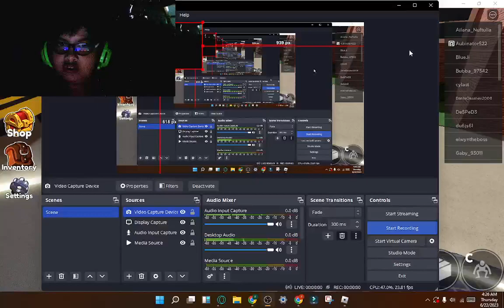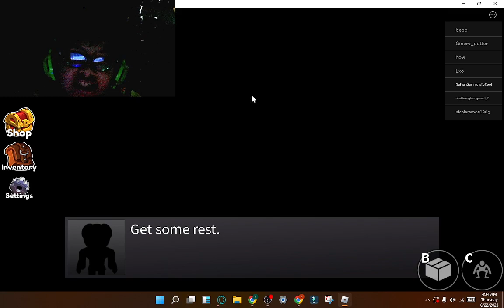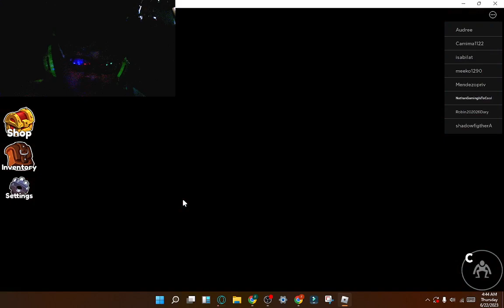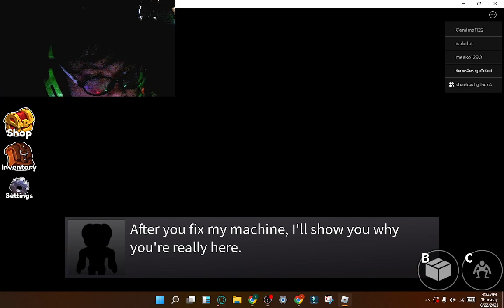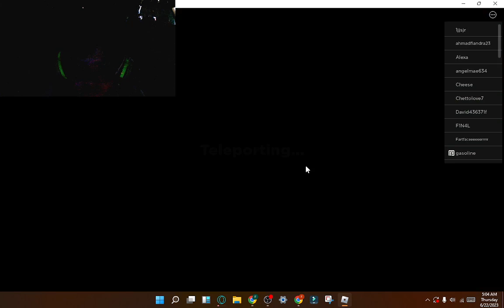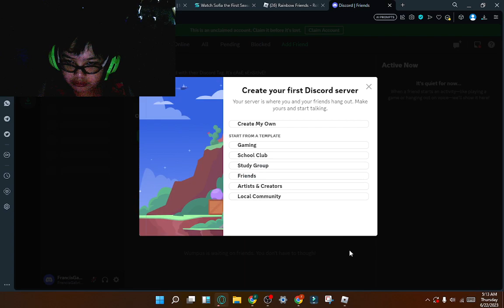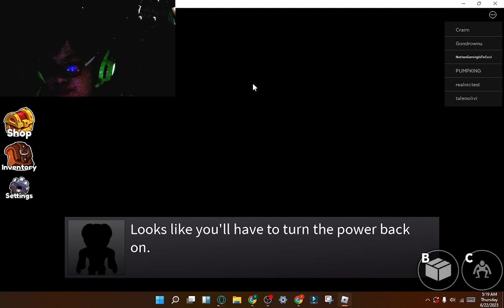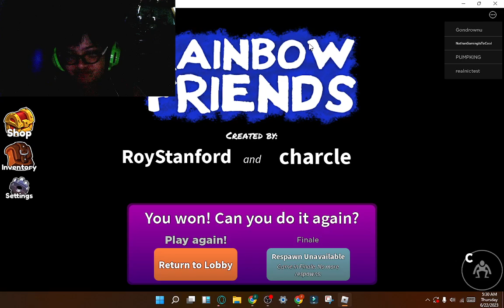Nathan Plays Roblox Rainbow Friends With Playing As Piggy (Part 3)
In This Video Guy's I'm Playing It Again! Roblox Rainbow Friends Chapter 1 But With Playing As The Avatar Piggy Can We Escape By The Rainbow Friends Or We Will Kill By Blue Green Orange And Purple Forever!